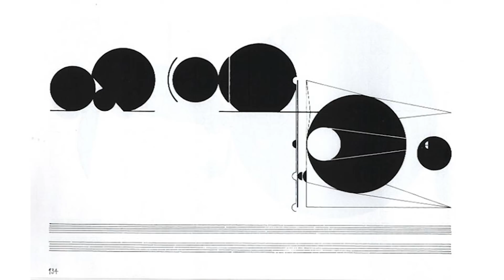Muzyka #404 | Perceptio | Copernicus Festival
W piątkowym Perceptio udział wzięli Marcin Barski, Antoni Michnik i Justyna Stasiowska. Wspólnie z prowadzącą, Anną Prokop, zastanawiali się nad odpowiedziami na następujące pytania: czy istnieje coś takiego jak błąd w muzyce? Czy jest w niej miejsce dla przypadku? Jak dalece posunęliśmy się do tej pory jeśli chodzi o korzystanie z niezdeterminowanych dźwięków w ramach muzyki, i to nie tylko muzyki eksperymentalnej, lecz również popularnej?

Zapewne pierwszymi skojarzeniami przychodzącymi na myśl, gdy myślimy o przypadku w muzyce są eksperyment i improwizacja, a przecież od lat słyszymy o przeróżnych intrygujących działaniach dźwiękowych wykorzystujących losowe odgłosy.

John Cage grał bazując na 64 heksagramach I ching (Księgi Przemian). Ben Chasny opracował The Hexadic System – grę karcianą, której ostateczne ułożenie kart traktuje jako partyturę i przepisuje na nuty gitarowe. Bjork wykorzystała muzycznie cewkę Tesli i stworzyła całkiem nowe instrumentarium. Nagrała nawet pierwszy na świecie tzw. „app album”. Matmos gra używając sampli operacji plastycznych z Los Angeles. Christina Kubisch opracowała słuchawki umożliwiające słuchanie promieniowania elektromagnetycznego. Wcześniej Daphne Oram  (kompozytorka BBC Radiophonic Workshops, pionierka muzyki konkretnej) chciała tworzyć muzykę za pomocą malowania, co zresztą jej się udało i znane jest jako „Oramics”. NASA udostępniło niedawno tysiące kosmicznych „nagrań” do publicznego użytku (do tej pory powstało już kilka albumów wykorzystujących te dźwięki)… a tych intrygujących przykładów jest znacznie więcej.

Współczesnej techniki nagrywania i samplowania dają nam dostęp do wszelkich, często przypadkowych, dźwięków otoczenia, które coraz częściej słyszymy w naszych ulubionych piosenkach. Dziesiątki lat od ukucia terminu musique concrète (muzyka konkretna), realne dźwięki wykorzystuje się już w muzyce na ogromną skalę.

Organizatorzy Copernicus Festival 2018 to Centrum Kopernika Badań Interdyscyplinarnych, Fundacja Tygodnika Powszechnego oraz Uniwersytet Jagielloński. Współorganizatorami tegorocznej edycji Festiwalu były: Fundacja na Rzecz Nauki Polskiej, Muzeum Narodowe w Krakowie, Cricoteka, Tygodnik Powszechny, Krakowskie Biuro Festiwalowe oraz księgarnio-kawiarnia De Revolutionibus. Festiwal odbywał się przy wsparciu Miasta Krakowa. Głównym partnerem festiwalu było Województwo Małopolskie. Wśród partnerów Festiwalu znalazły się m.in. Małopolska Agencja Rozwoju Regionalnego oraz Miejskie Przedsiębiorstwo Wodociągów i Kanalizacji w Krakowie.